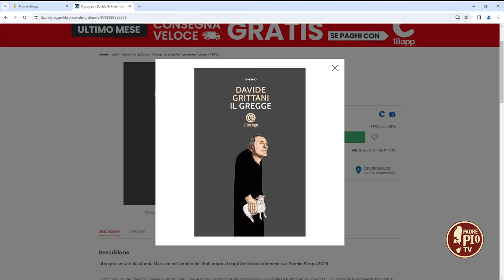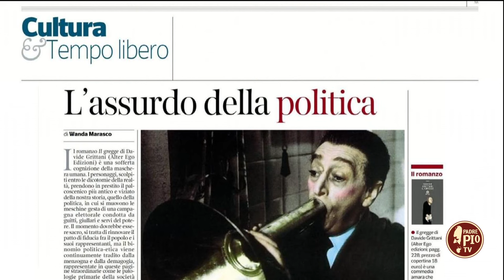Quando l’attualità politica diventa letteratura (Just Today 4 Aprile 2024)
Intervista a Davide Grittani, autore del libro “Il gregge” (Alter Ego Edizioni), selezionato al Premio Strega 2024.